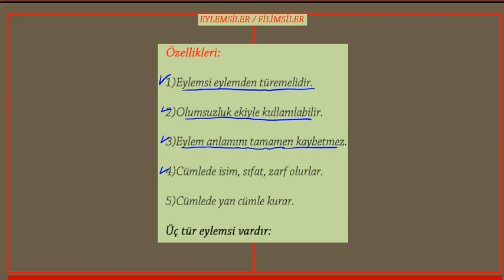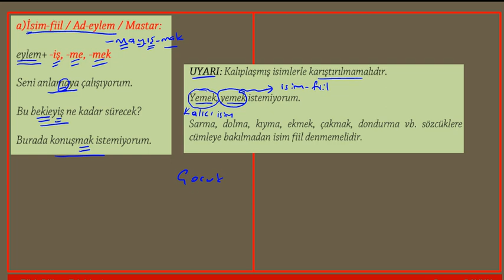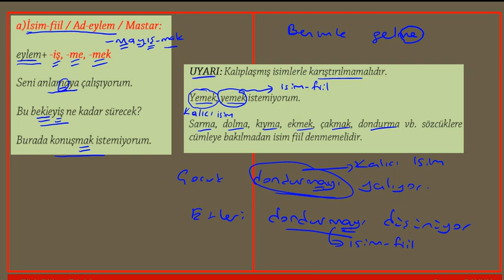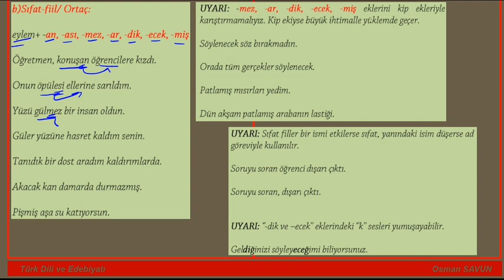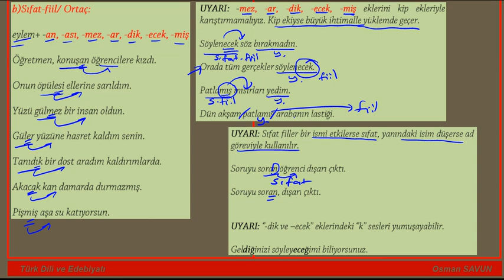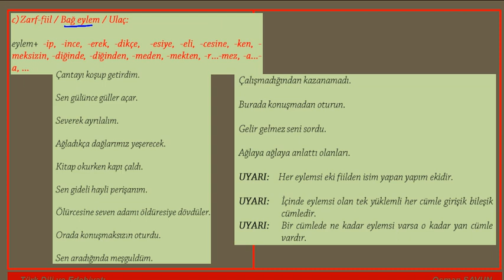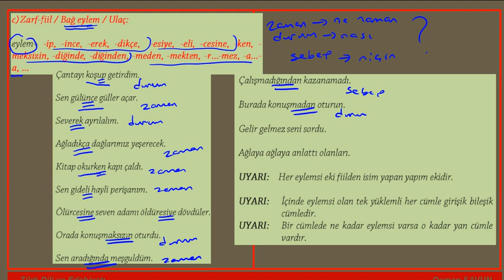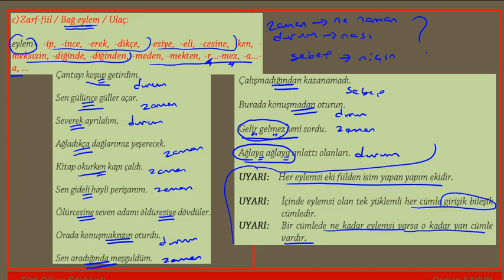Fiilimsi / Eylemsi TYT - MSÜ - KPSS Konu Tekrarı 31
Merhaba Arkadaşlar, TYT, MSÜ ve KPSS Türkçe konu tekrarlarına devam ettik. Umarım sizlere katkım olur, başka videolarda görüşmek üzere..